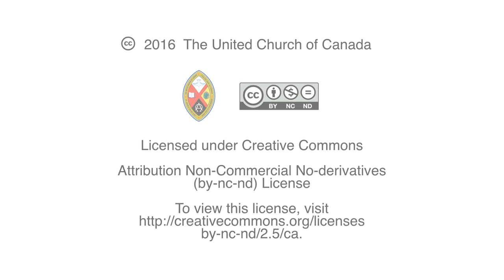We Are NotAlone - Tim Hackborn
Tim Hackborn shares a story of being NotAlone. The United Church of Canada’s “A New Creed” starts with the declaration that, “We are not alone….” We invite you to share a story of a time you were reminded you were “not alone” in a short web video and share it on social media using NotAlone.